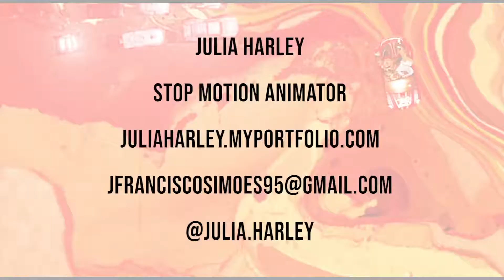Julia Harley Reel 2020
2020 Reel!

xx
Julia Harley